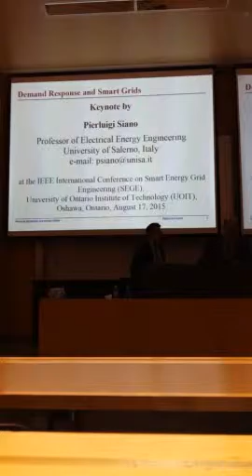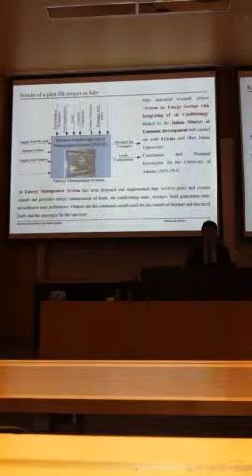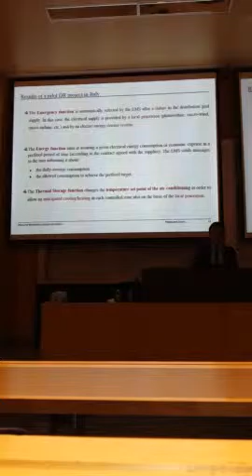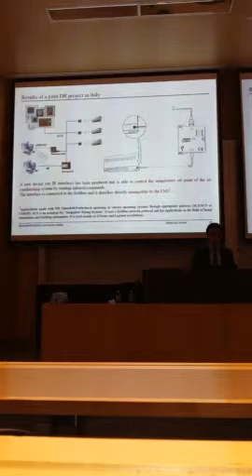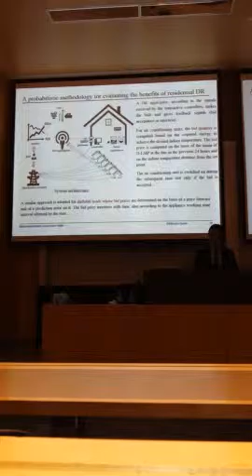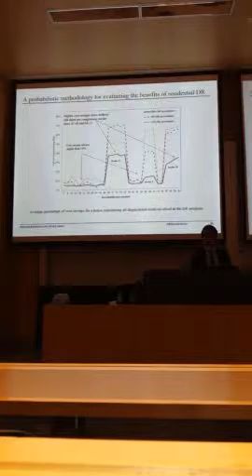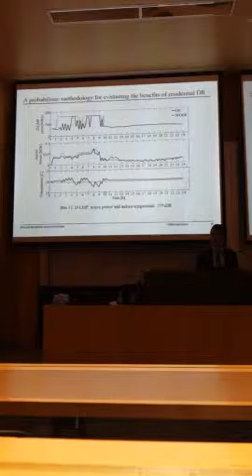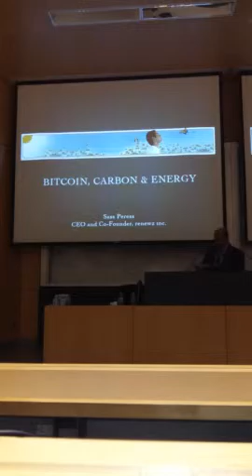Demand Response and Smart Grids (by Pierluigi Siano)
Keynote: Demand Response and Smart Grids by Pierluigi Siano
Professor of Electrical Energy Engineering
University of Salerno, Italy

at the IEEE International Conference on Smart Energy Grid Engineering (SEGE),
University of Ontario Institute of Technology (UOIT), Oshawa, Ontario, August 17, 2015